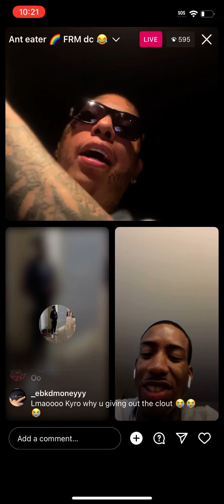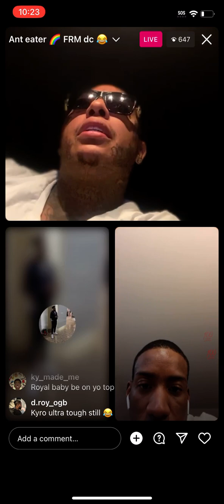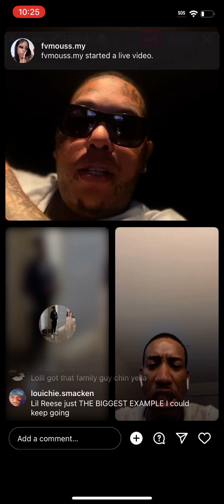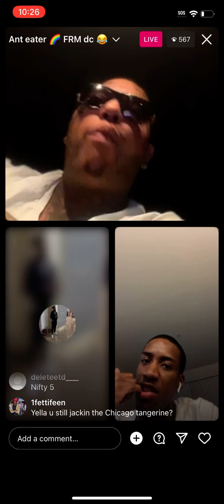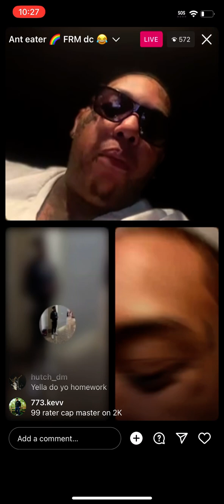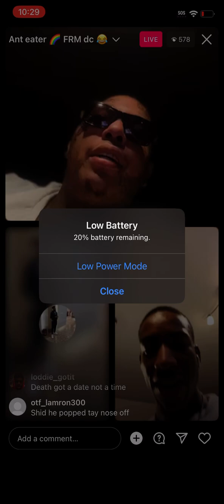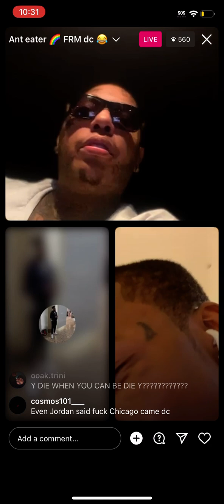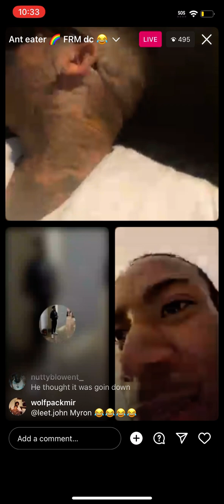King Yella Live W/ No Limit Kyro "We Pushing Peace With Bibby"